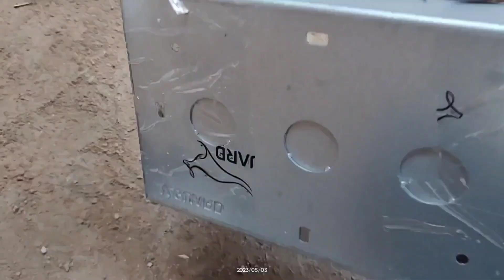🔥house wiring pipe fitting //Underground wiring me pipe fitting ||दीवाल मैं पाइप कैसे डालें 🔥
dosto is link mai pipe kaise dale h is vdeo mai bataya hu